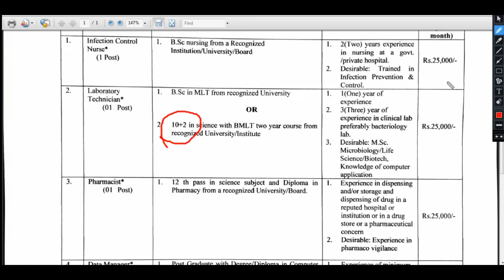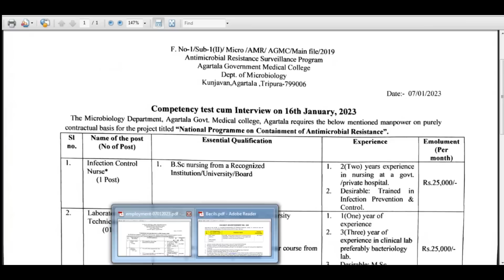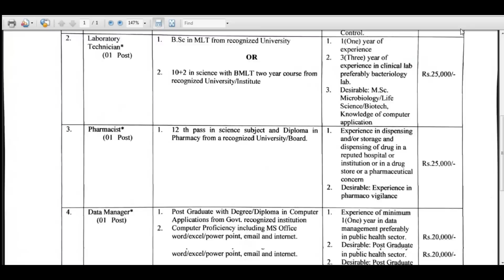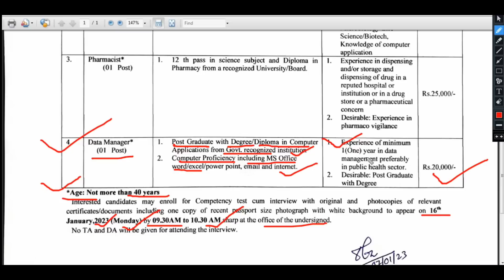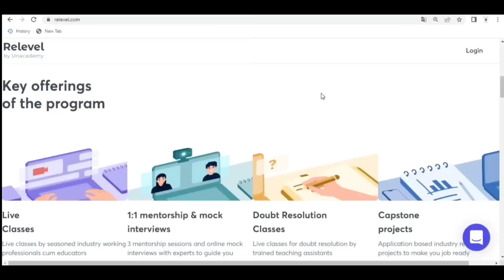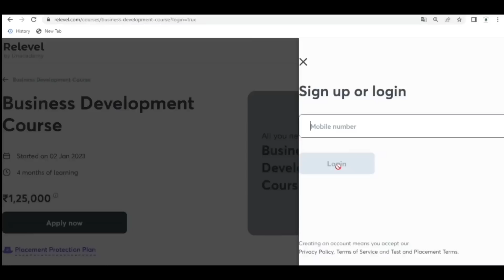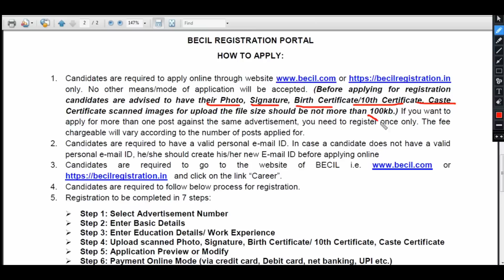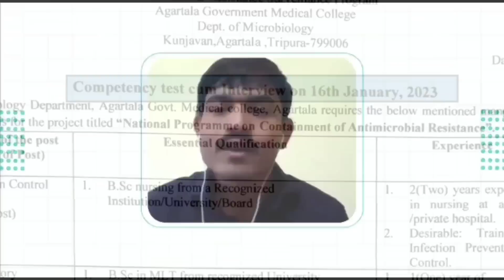ত্রিপুরা স্বাস্থ্য দপ্তরে 12th Pass এ নিয়োগ 🔥 Interview- Agartala | No Exam | Tripura job news 2023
ত্রিপুরা স্বাস্থ্য দপ্তরে 12th Pass এ নিয়োগ 🔥 Interview- Agartala | Tripura job news 2023

 Post office recruitment 2022, post office recruitment 2022 apply online, post office news vacancy, post office jobs in tripura, Tripura jobs, jobstripura, jobs tripura